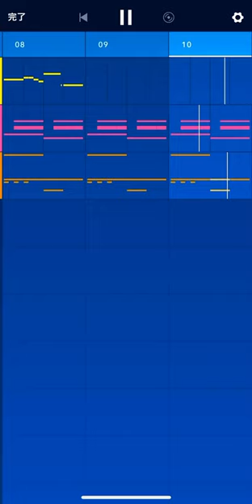スタスタ/オイケン